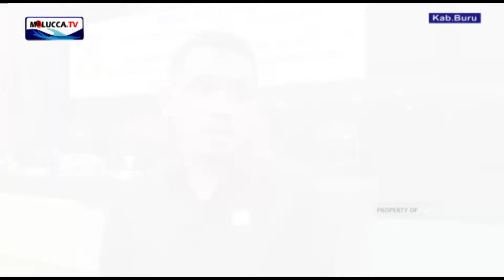BUPATI RAMLI ABSEN DI SIDANG LKPJ 2021.(KAB.BURU) / HALLO MALUKU NEWS.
BUPATI UTUS ASISTEN 1 AMBIL LKPJ DISIDANG PARIPURNA.